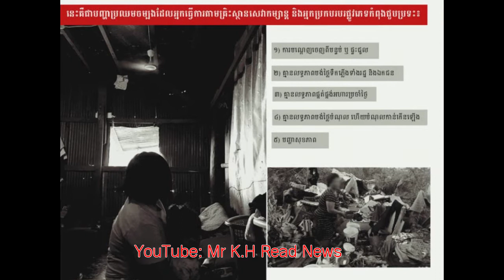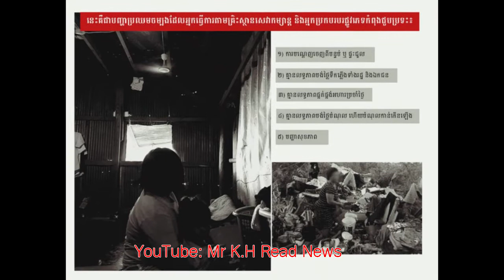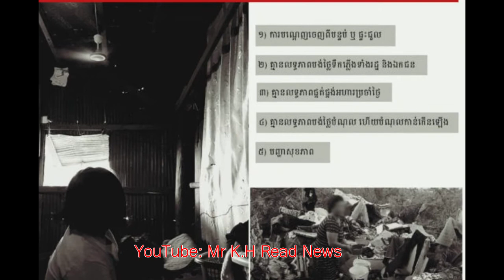ស្ត្រីរកស៊ីផ្លូវភេទថា កូវីដ ១៩ ពួកគាត់ស្ទើរគ្មានបាយហូប, Khmer News today